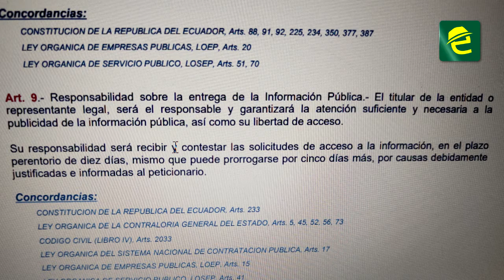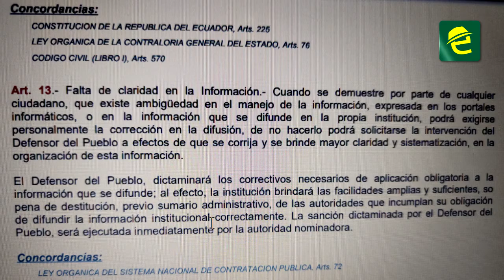Concejal Braulio Jaramillo presentó acción legal para exigir información al Municipio de Morona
[EXPRESIONES] ATENCIÓN: Macas, el Concejal Braulio Jaramillo dio a conocer que presentó una acción legal en contra de la administración municipal de Morona, porque según argumentó "no se le ha respondido de acuerdo a la ley, una solicitud de información pública"